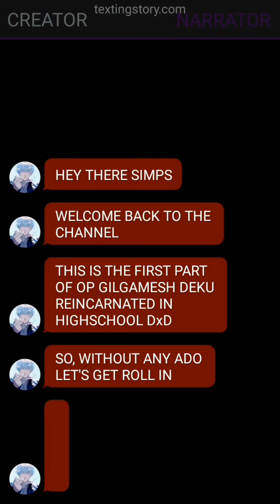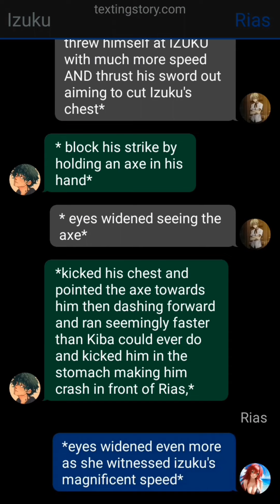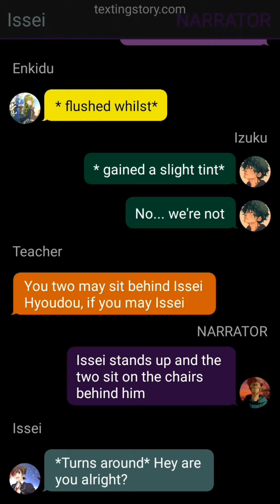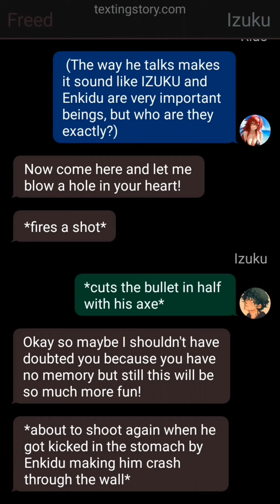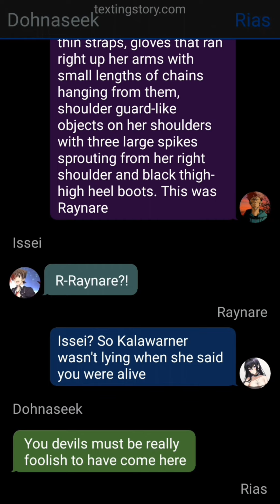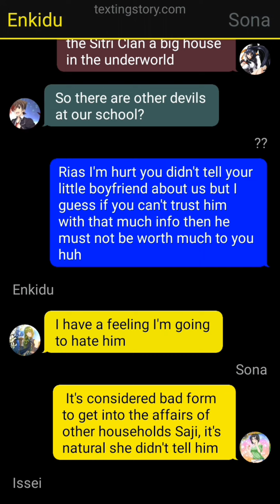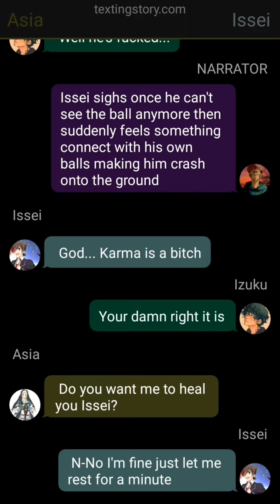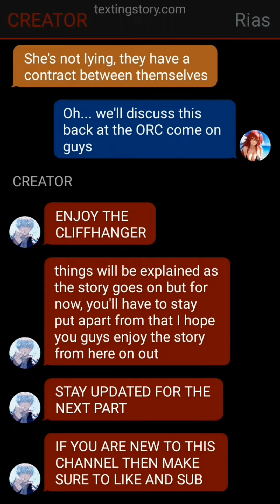OP GILGAMESH DEKU TELEPORTED IN HIGHSCHOOL DxD | PART-1 | HIDING THE TRUE GOD FORM | IZUKU X???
ABOUT CHANNEL

1. *actions*
2. (thoughts)
3. /call or message/
4. -sign language-

betrayed deku texting story
neglected deku texting story
glow up deku texting story
op deku texting story